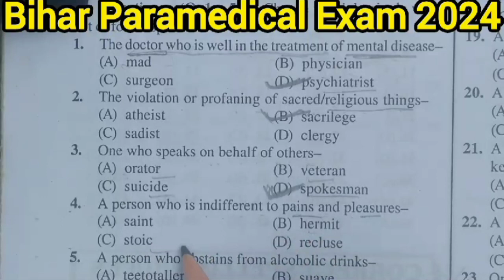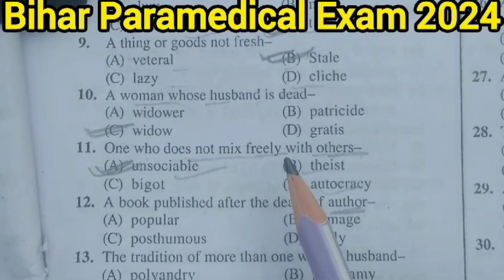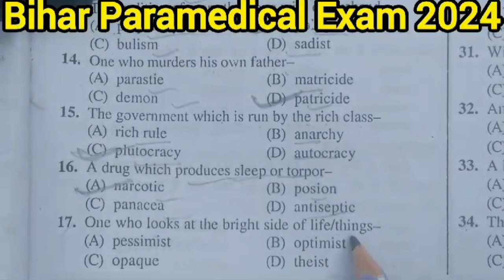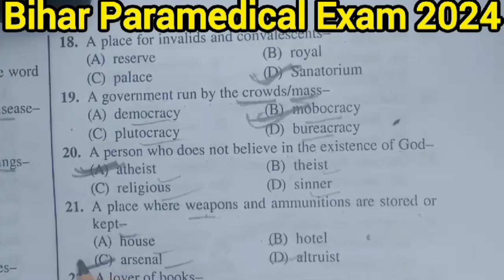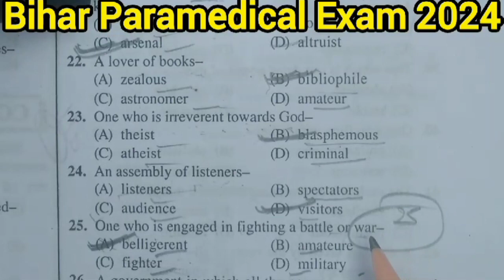Bihar Paramedical Exam 2024 | English (अंग्रेजी) #1, Set - 5, VVI objective questions